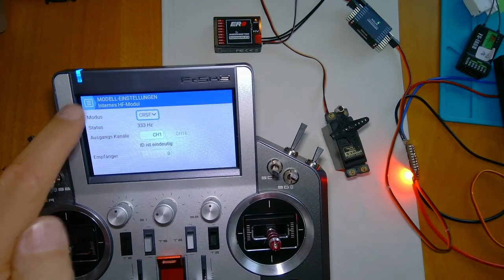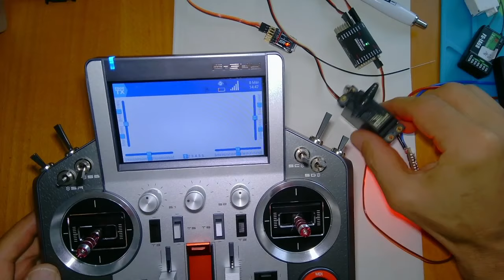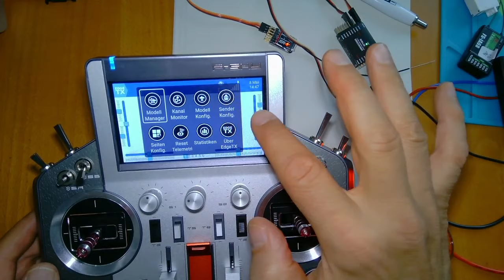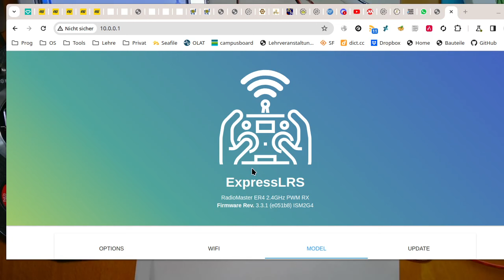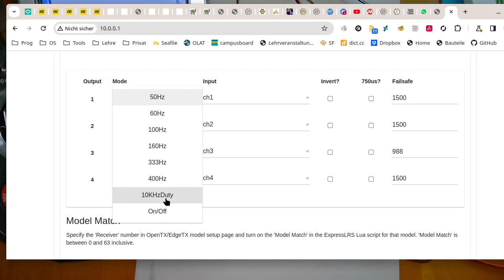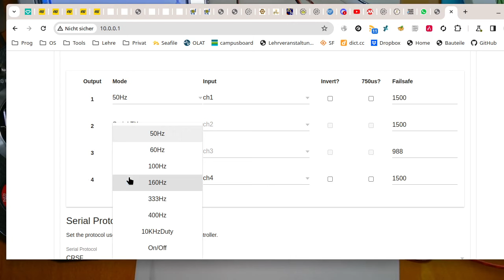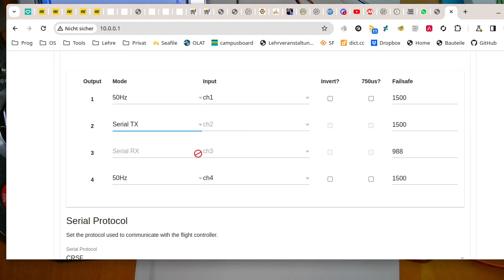OpenTx weekly Folge 123: Busfahren mit ELRS, Teil2